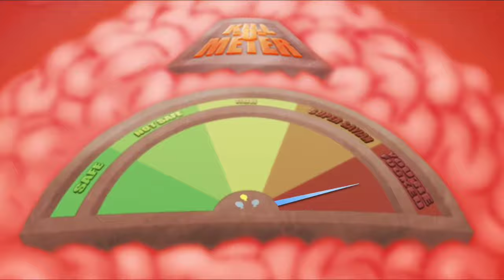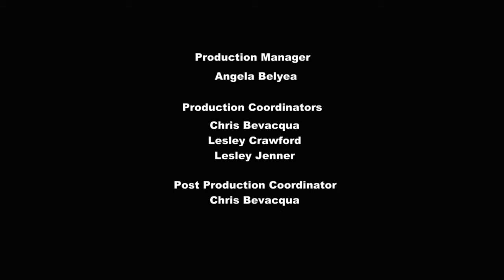If "Smile HD" Was Actually In MLPFiM